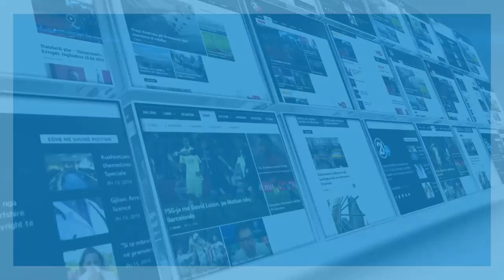SAMITI I BERLINIT - 20 04 2019